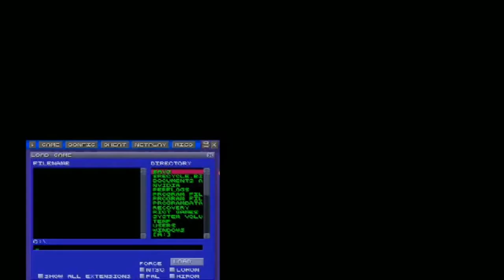Contra 3: Beach Stretchin' - PART 1 - Mung Bungs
Welcome to Mung Bungs with Wilbo & Genki! The show where an Irish Scotsman and a black guy play video games. These first few Contra 3 episodes get a little jumpy sadly. Still ironing out kinks. Enjoy, and let us know if you want more!